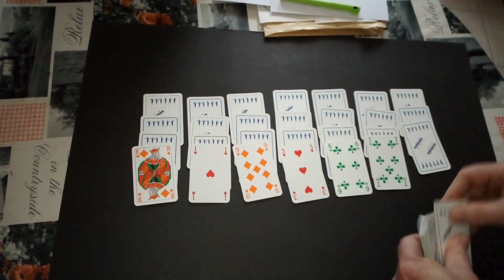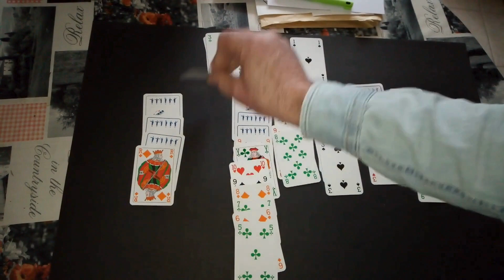Règle du jeu jabuti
🃏 Bienvenue à tous, explorons les règles et les stratégies de l’intrigant jeu JABUTI. Assurez-vous de suivre chaque étape de ce guide détaillé, conçu pour perfectionner vos compétences dans ce défi de solitaire.

🎴 Pour commencer, rassemblez un jeu standard de 52 cartes, sans inclure les jokers, une exigence fondamentale dans l’univers JABUTI. Ce jeu, centré sur l’organisation séquentielle des bâtons, défie les joueurs de créer 7 colonnes de 3 rangées chacune, en distribuant les cartes face cachée et face visible.

🔄 Le but est de déplacer les cartes en ordre décroissant, en alternant les couleurs, tandis que quatre bases attendent patiemment en haut pour recevoir les cartes ordonnées de l’as au roi. Les stratégies se développent à mesure que vous déplacez des groupes de cartes, toujours analyser la viabilité du mouvement.

📤 Le stock, formé par le reste des cartes, joue un rôle crucial. À chaque point mort, une carte est distribuée entre les colonnes, en gardant le flux du jeu. Cette dynamique stratégique ajoute une couche de défi qui exige patience et ruse.

🔍 Pour réussir à JABUTI, faites attention aux mots clés tels que "mouvement stratégique", "organisation du costume" et "conseils pour gagner". Découvrez comment débloquer les cartes cachées, combler les vides et optimiser les mouvements.

🌟 Tout au long de la vidéo, nous mettrons en évidence des conseils essentiels, de l’ouverture des colonnes à la gestion intelligente des stocks. Ce guide complet vise à approfondir votre compréhension de JABUTI, ce qui en fait une référence précieuse pour les débutants et les joueurs expérimentés.